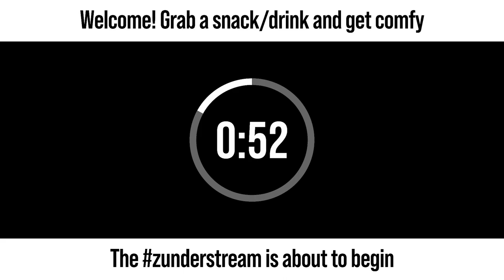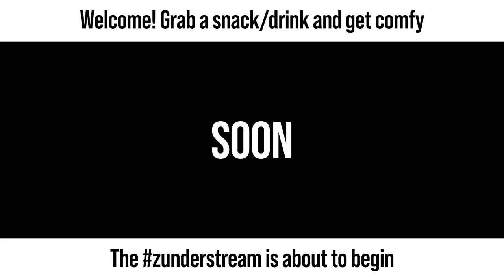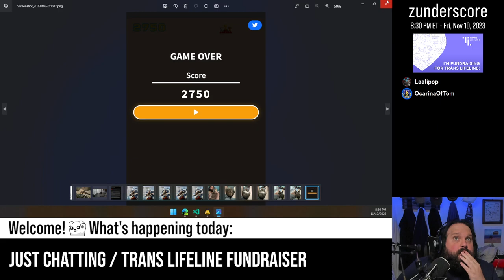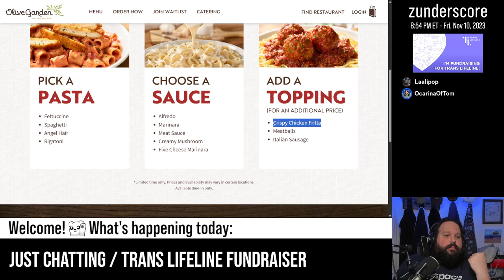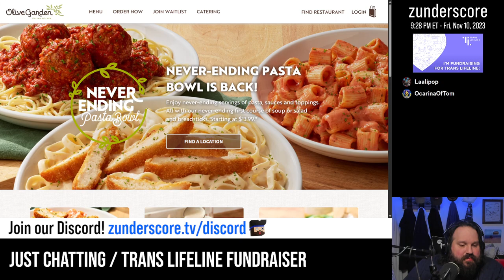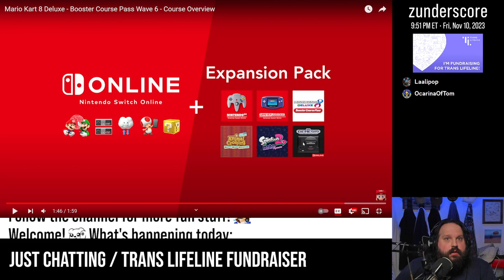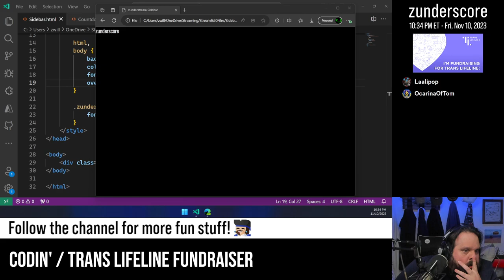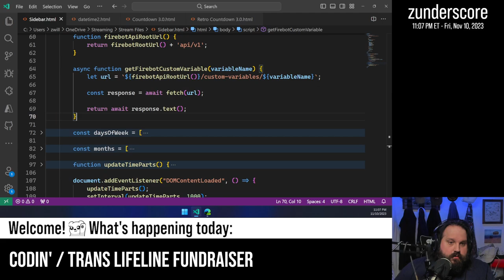zunderstream Show Archive - 2023-11-10